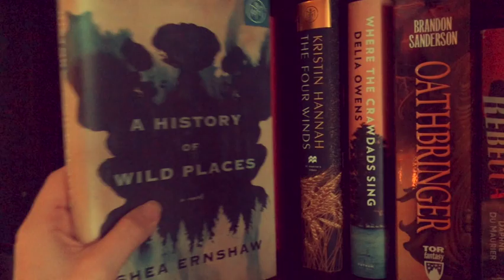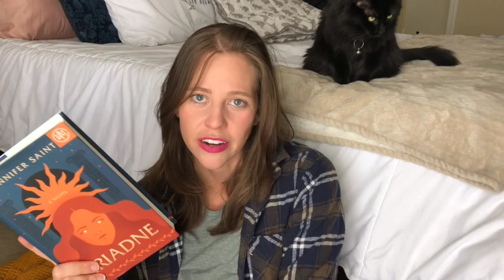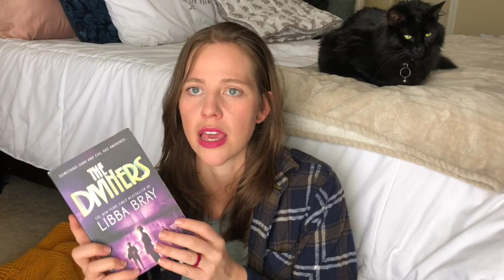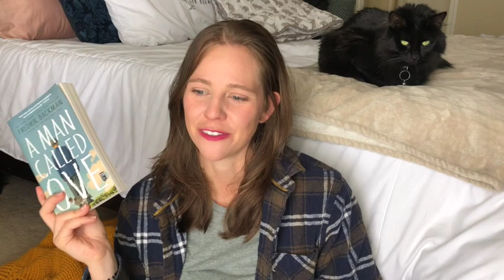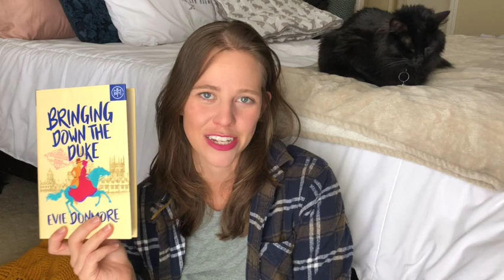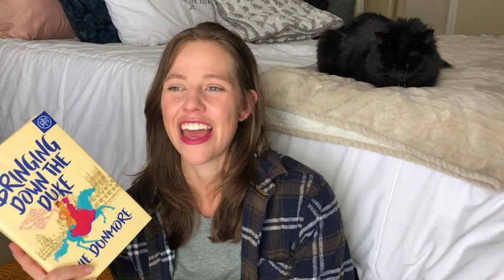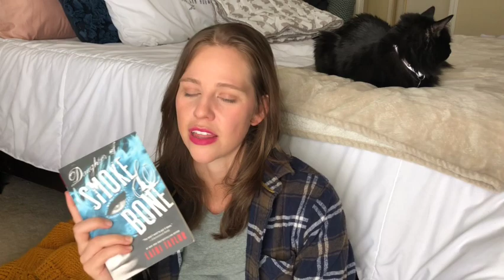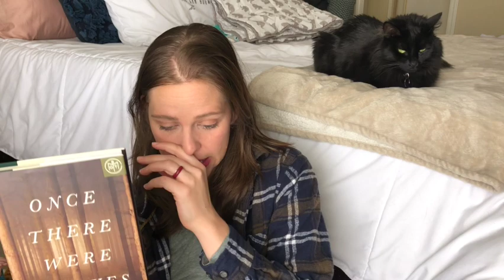Favorite Books of 2021 \\ books that made me laugh, cry, think, and feel seen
2021 Favorites Categories
1. books that made me feel seen
2. books that made me think
3. books that made me ask more questions
4. books that made me cry
5. books that made me laugh
6. books that made my top 6 (ish)